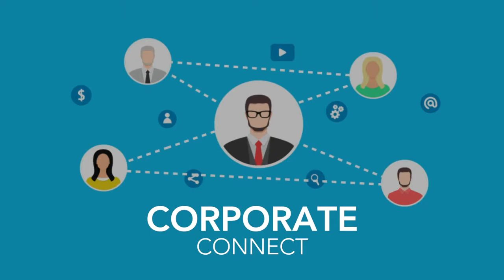Young Pharma Enthusiasts Should Percolate the Power of Automation to the Industry at Large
In a chat with our Associate Editor, Aashika Jain, the Chairman of Entrepreneurship & Start-ups of CII Chandigarh Council and CEO & Director of Nectar Life-sciences Ltd, Dinesh Dua shares his expert tips with younger generation entrepreneurs looking to foray into the pharmaceutical space.